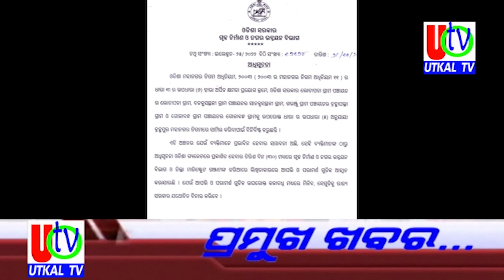28 10 2022 UTv News Headline